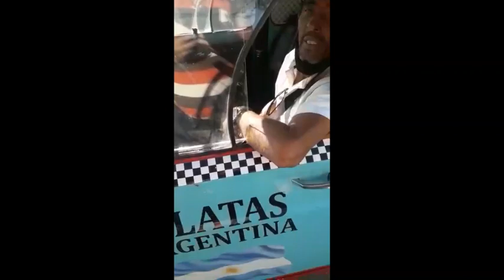06-01-21 La Renoleta que viaja de Córdoba a EEUU pasó por Villa del Totoral - Por Roberto Argañaráz